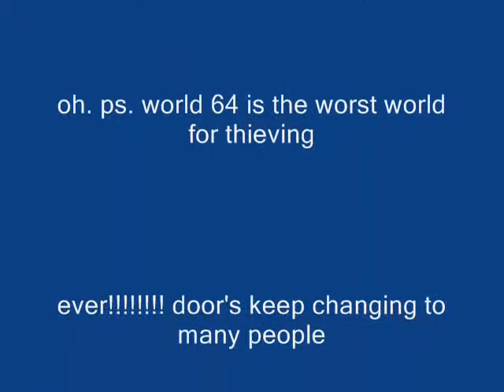yo sir king 99 thieving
99 thieving yo sir king sub plz